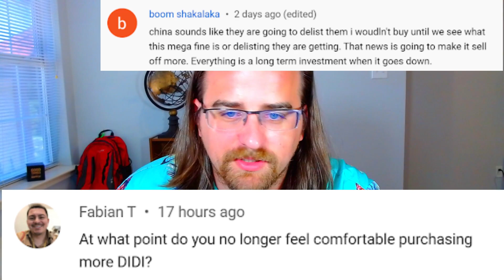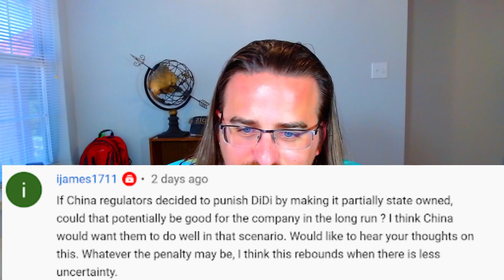DIDI Stock Frequently Asked Questions | Delisting | Fine | Investing in China & More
Didi stock has been a volitle stock in the first 3 weeks since IPO. More bad news after more bad news. My viewers have been asking questions in the comments and I use this video to address some of the more frequently asked questions. Didi Deslisting, Didi Fine, Didi investing in China, and More!

*update coming*

Alternative names: DIDI stock, DiDi, didi, $DIDI, Didi Chuxing Technology Co, Didi Dache, Didi Kuaidi, Didi Global, DIDI global

If you like my content please give me thumbs up, that helps a lot.

PLEASE NOTE: Stock analysis videos are meant to inform viewers on individual stocks. It is up to every investor to consider how that security could play a role in their overall portfolio. These videos DO NOT constitute a buy or sell recommendation.

Frank will be Frank about how to save and invest in order to reach financial independence. Topics will be about Saving, Investing, Stock analysis, and Market news. Frank Finance looks to build up others by providing information that is meant to inform viewers on strategies and techniques as applied to saving and investing.

I am not a financial advisor. Not all topics are meant for every viewer and are geared toward education. I am passionate about saving & investing and seek to motivate my viewers, so that they also, can be successful with their finances.

0:00 Intro & Agenda
0:27 Delisting
3:46 Buy? Sell?
8:22 Fine
11:01 Random Questions
15:10 Investing in China? Thoughts & Concerns